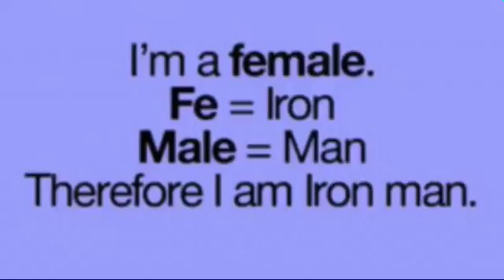INTRU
My intro I made! I hope you enjoy! Also working on a channel with my friend Shayne!

Made: With VivaVideo